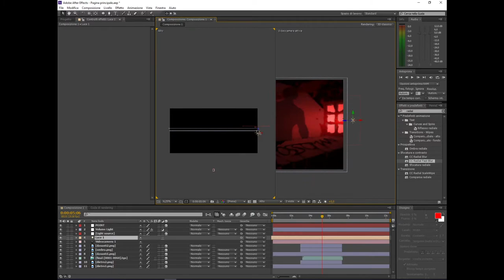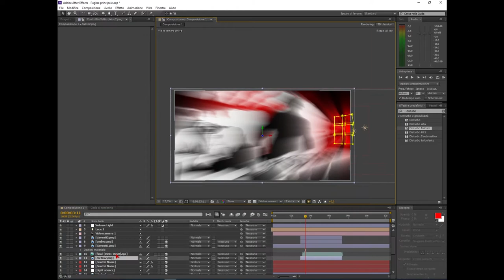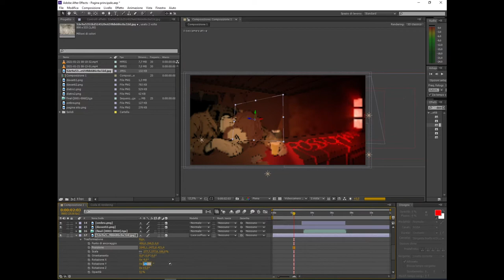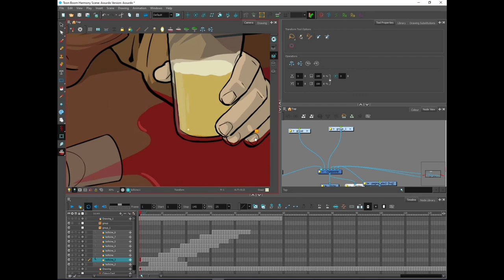Rossoman.com hompage speedlapse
I used Photoshop, Harmony, After Effects and Premiere and a bunch of swearwords to get this finished. Hope you enjoy this brand new hompage for our site!

Concept and drawings: Giuseppe de Donato

Montage, colors and video effects: Giacomo Rinaldi